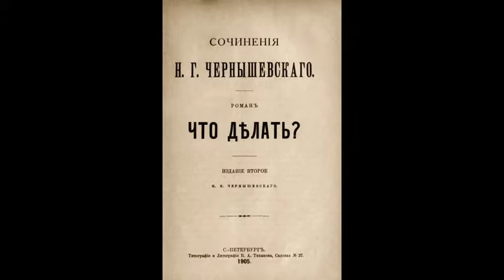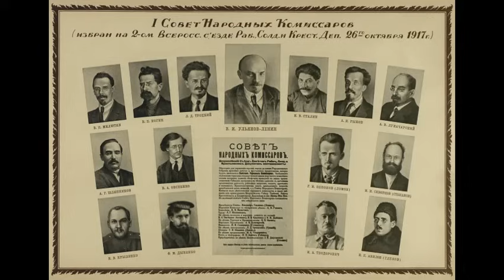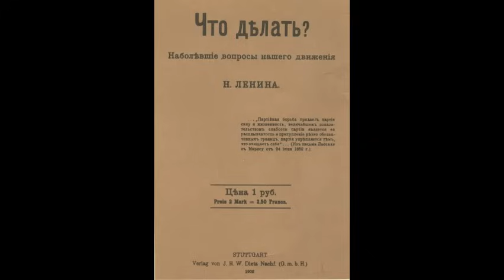Jakie było pochodzenie klasowe i etniczne Włodzimierza Ilicza Lenina? Chory mózg rewolucji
Kim był Włodzimierz Ilicz Ulianow znany jako Lenin? Interesujące fakty z życia wodza rewolucji. Jakie było jego pochodzenie klasowe i etniczne? Dlaczego Bucharin a potem Stalin zakazali jego siostrze wspominać o jego żydowskich korzeniach? Czy terror bolszewików był jedynie metodą działania czy celem samym w sobie? Choroba Lenina na przeszkodzie do świętości - dlaczego ukryto prawdę o mózgu wodza rewolucji?